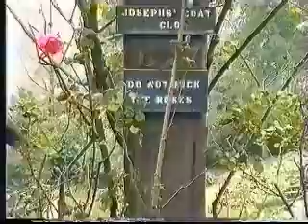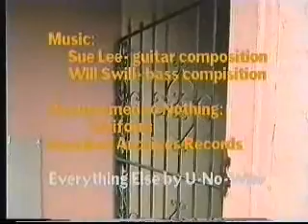Cheap Date episode 4 part 2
Yet another fine episode uncovering many splendid ideas for thrifty dates. This time we do a little dumpster diving and free box shopping.